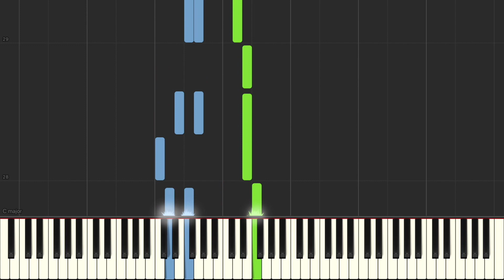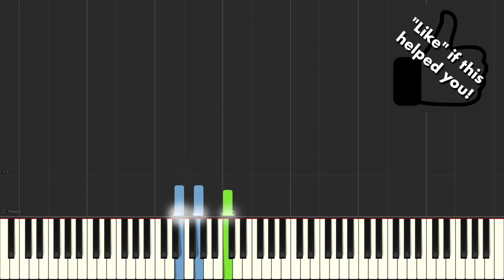Alfred's Basic Piano Library Level 2 Lesson Book: "When You Grow Up" Synthesia Tutorial